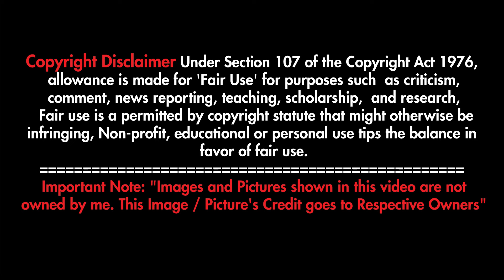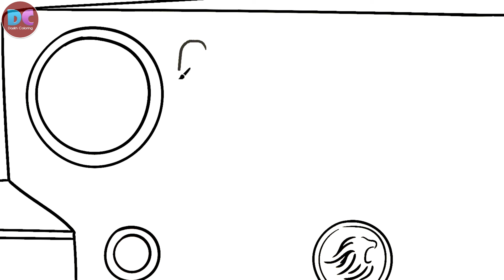How to Draw Little Singham in Jeep step by step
Welcome,
Enjoy this coloring video of How to Draw Little Singham in Jeep step by step